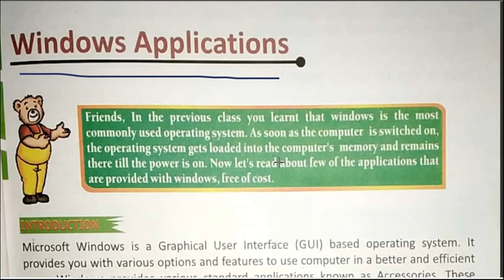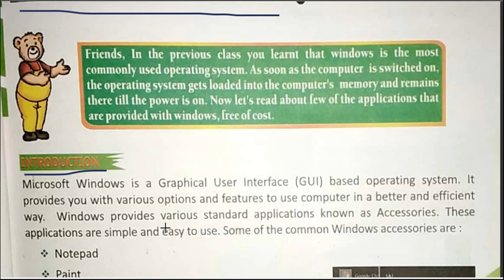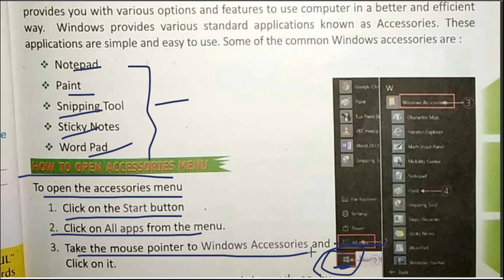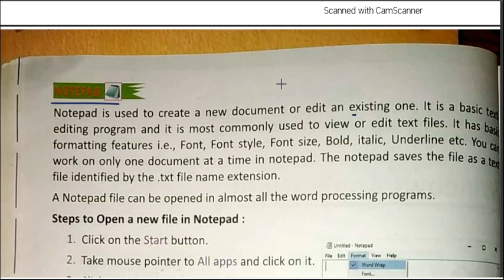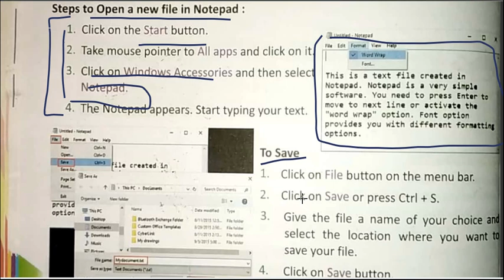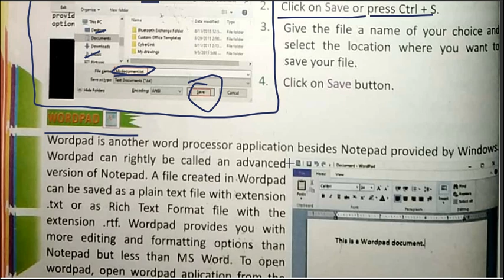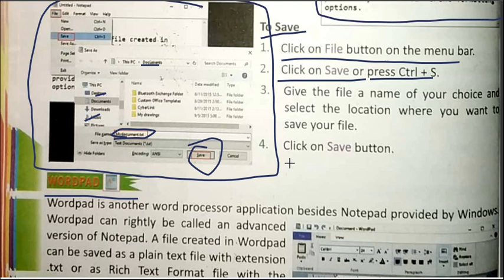Computer Class 04 Chapter 04 Part 01 By Abhisar sir.avi